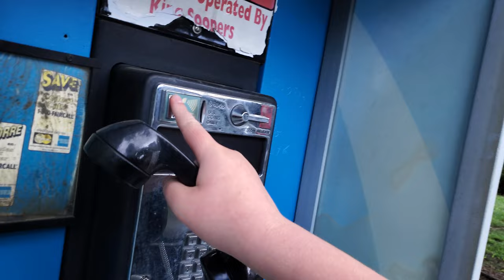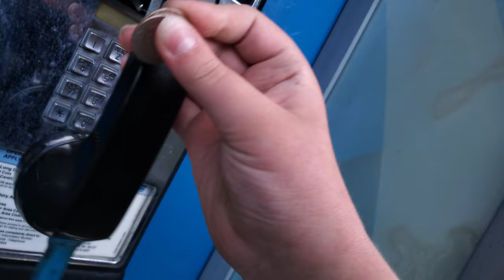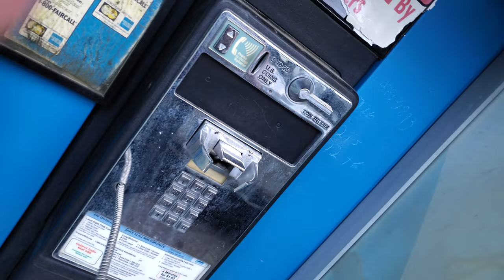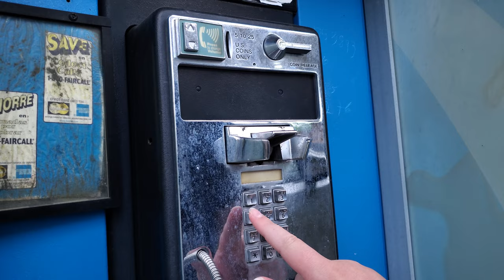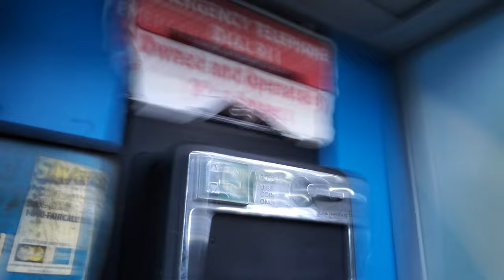Working Payphone in Longmont, Colorado 2023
My First Payphone Call!!!